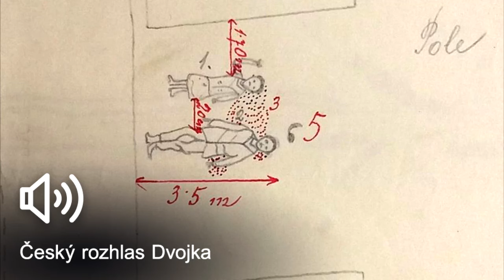Historie českého zločinu: Romeo, nebo vrah?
Detektivka, mluvené slovo, rozhlasové hry a četba zdarma. Další případy, autentické fotky, interaktivní mapy i virtuální spisy najdete na

Účinkují: Jan Hofman, Nikola Heinzlová, Jiří Schwarz, Nataša Nosková Gáčová, Dušan Sitek, Petr Štěpánek, Jakub Stich, Kateřina Fixová
Režie: Jaroslav Kodeš
Scénář: Tereza Vojtová, Michal Simandl
Supervize: Bronislava Janečková
Hudební spolupráce: Petr Šplíchal
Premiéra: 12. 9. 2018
Foto: Michal Simandl